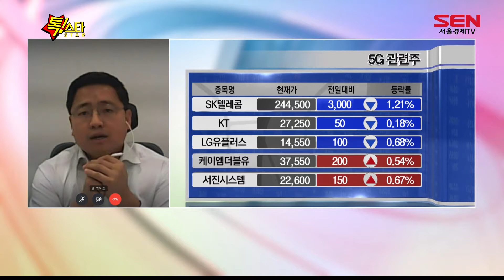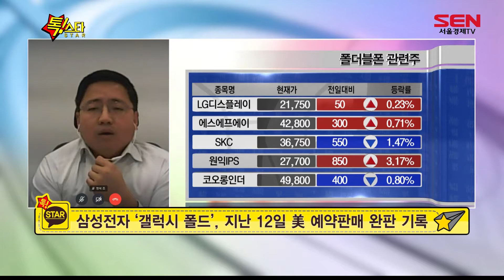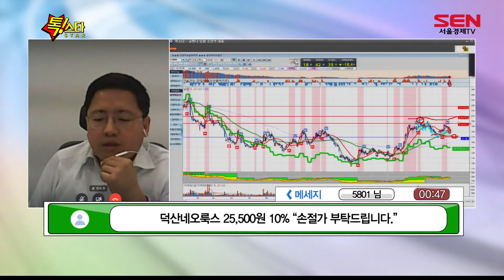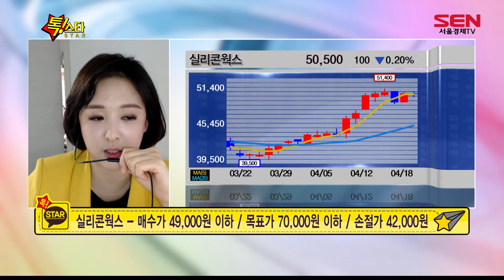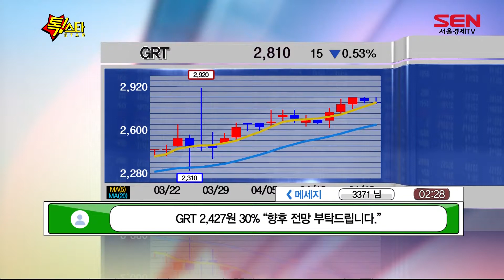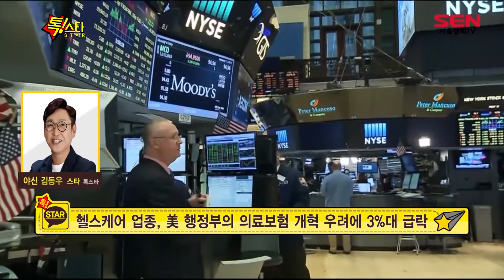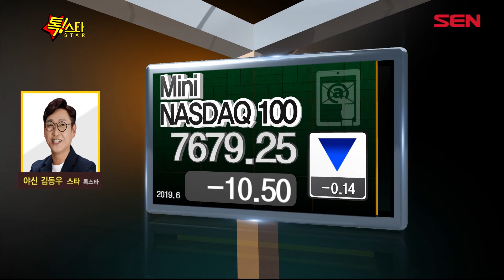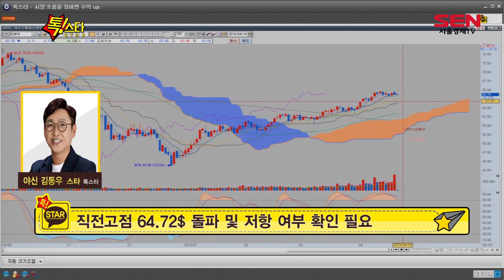톡스타_347회_20190418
종목 상담의 새로운 패러다임
주식상담 톡스타 그랜드 오픈!
종목이 떨어져 고민이세요?
어떻게 될지 불안 하세요?
지금 바로 톡스타에게 물어보세요!